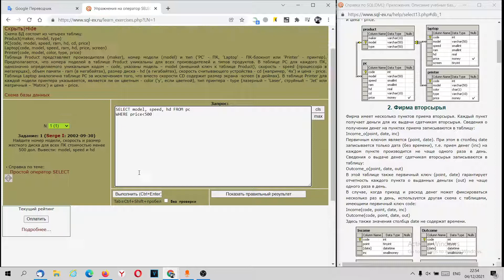SQL-EX. Задание 1. Простой оператор SELECT.